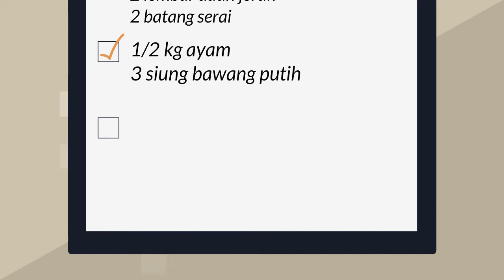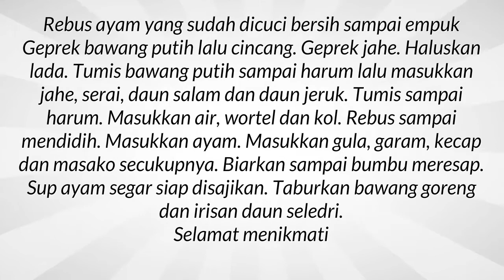Resep Sahur Sup Ayam Menggugah Selera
Pilihan resep memasak yang enak resep menu sahur untuk anak yang lezat. Daftar catatan lengkap resep untuk ibu rumah tangga resep sahur keluarga semuanya ada disini. Berbagai kumpulan resep baik makanan ataupun masakan sangat lengkap seperti resep sahur praktis bergizi. Untuk semua tentang menu cara membuat sup ayam yang sedap juga istimewa sangatlah mudah dan juga simpel. Untuk yang hobi memasak daftar atau catatan resep buat sup ayam enak sederhana yang simpel dan lezat merupakan hal yang wajib dimiliki agar tidak bingung saat akan memasak, selamat mencoba.